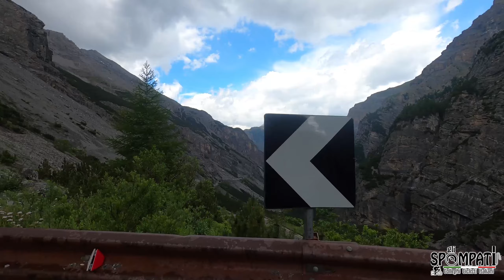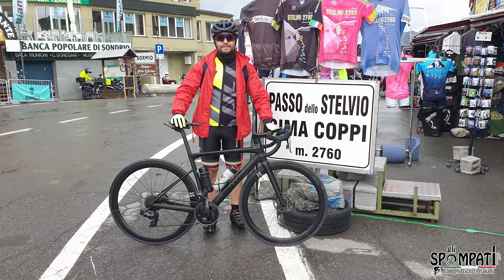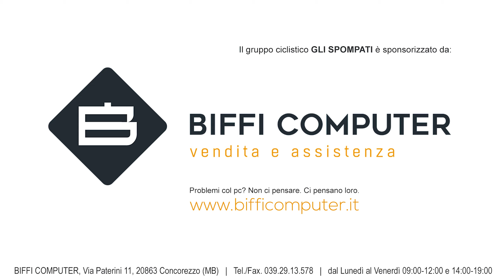Passo Dello Stelvio